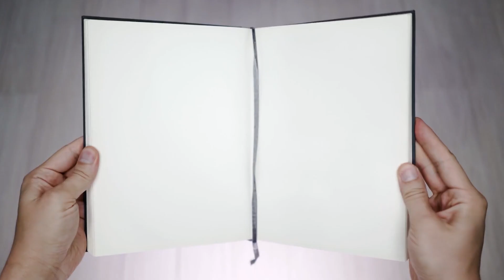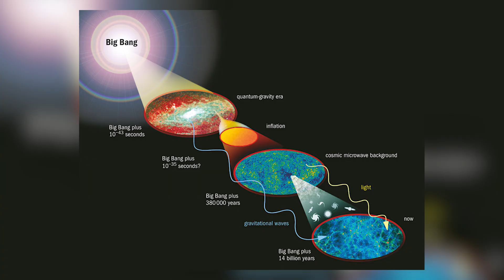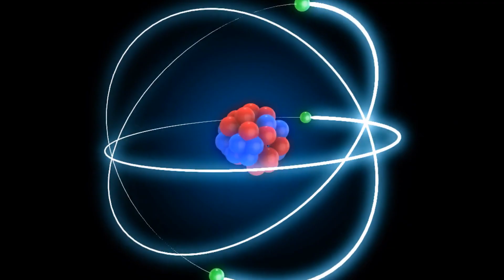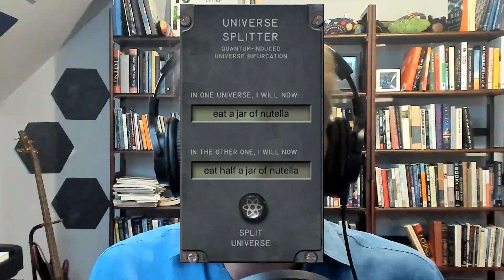Neil deGrasse Tyson and Sean Carroll Get Philosophical About the Universe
Why is there something instead of nothing? Neil deGrasse Tyson and Sean Carroll go deep when talking about this philosophical question. Are there models of the universe that give us the answer?

Are there parallel universes? Sean Carroll gives us a lesson on the Many-Worlds Interpretation of the universe. What is the role of the observer in quantum mechanics and how does it explain things like the "double-slit experiment"? Are there ways to experimentally verify 'Many-Worlds'? Find out during this podcast highlight.

0:00 - Why Is There Something Instead of Nothing?
1:11 - How Did the Universe Evolve?
1:53 - The Many-Worlds Interpretation of Quantum Mechanics
4:15 - Entropy
6:29 - God & Science
8:37 - Do We Experience 'True' Reality?